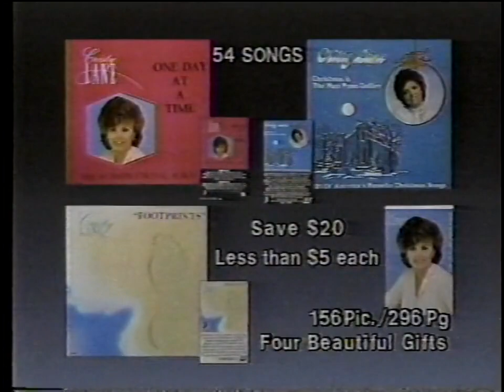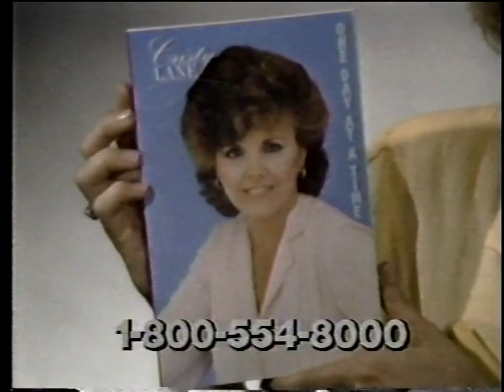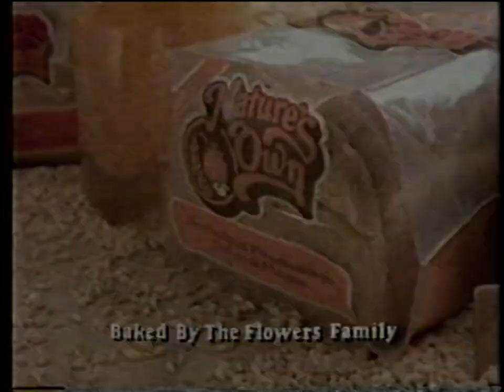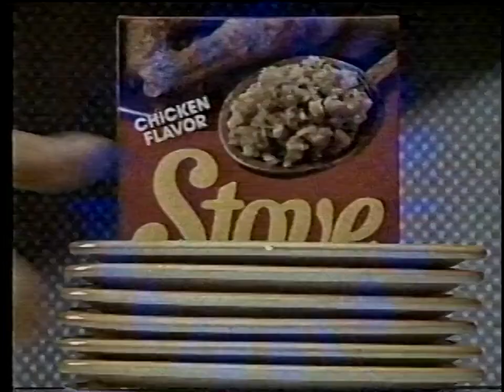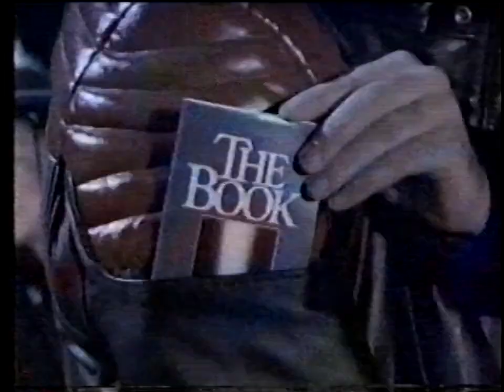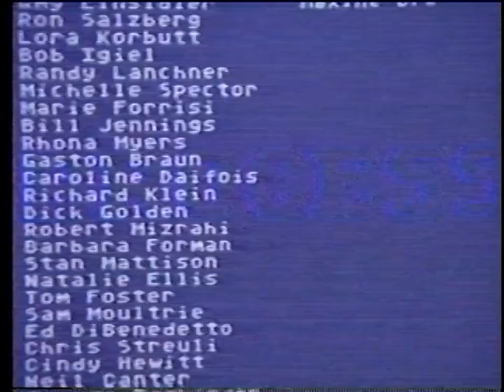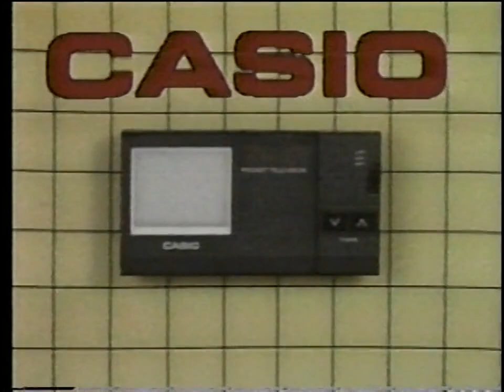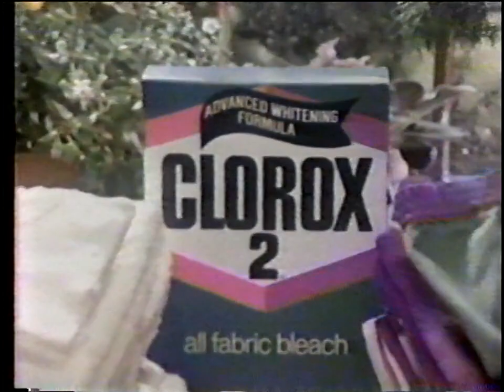Superstation WTBS Commercials, November 28, 1985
From an airing of the movie "Blue Hawaii."
CONTENTS (of which, I own none):
1. WTBS sponsor tag for Arrid Extra Dry Solid and Pearl Drops Smoker's Tooth Polish
2. Post Natural Raisin Bran Commercial
3. WTBS "Headline News" Promo
4. Sears Holiday Kick-Off Sale Commercial
5. Clorox 2 Bleach Commercial
6. Sunbeam Monitor Electronic Iron Commercial
7. Arrid Extra Dry Solid Commercial
8. Pearl Drops Tooth Polish Commercial
9. WTBS "Dragnet" Promo
10. WTBS Superstation Movie Presentation Interstitial
11. Sears Holiday Kick-Off Sale Commercial
12. Cristy Lane Albums Commercial/Infomercial
13. WTBS Superstation Movie Presentation Interstitial
14. Nature's Own Commercial
15. United States Virgin Islands Tourism Commercial
16. Minolta Auto-Focus Cameras Commercial
17. Skin Bracer Aftershave Commercia
18. Commodore 128 Computer Commercial
19. WTBS promo for Knicks vs. Celtics NBA game
20. WTBS Superstation Movie Presentation Interstitial
21. Longines Gold Medal Watch Commercial
22. Budweiser Commercial
23. Stove Top Stuffing Mix Commercial
24. Georgia Tourism Commercial
25. "The Book: The Gospel of John" Commercial
26. WTBS "Dragnet" Promo
27. WTBS "Great American Sports" Bumper
28. WTBS Superstation Movie Presentation Interstitial
29. Brim Coffee Commercial
30. Sears Holiday Kick-Off Sale Commercial
31. AT&T Long Distance Calls Commercial
32. MGM/UA Home Video Deluxe Edition Release Commercial
33. Finesse Luminescent Mousse Commercial
34. CNN "College Football Preview" and "NFL Preview" Commercial
35. WTBS Superstation Movie Presentation Interstitial
36. Headline News Sports Watch Intro (with sponsor tag for BMW)
37. BMW 5 Series Commercial
38. Headline News Sports Watch
39. Urban General Commercial/Infomercial for Casio Pocket Television
40. Headline News Sports Watch Ending
41. WTBS Superstation Movie Presentation Interstitial
42. Maxwell House Commercial
43. Revco Discount Drug Commercial
44. Sunbeam Monitor Electronic Iron Commercial
45. Clorox 2 Bleach Commercial
46. Isuzu Factory Incentive Pea Pod Truck Sale
47. WTBS Western Roundup Promo for "Gunfight at Comanche Creek"
48. WTBS "Motorweek Illustrated" Promo
49. WTBS Superstation Movie Presentation Interstitial